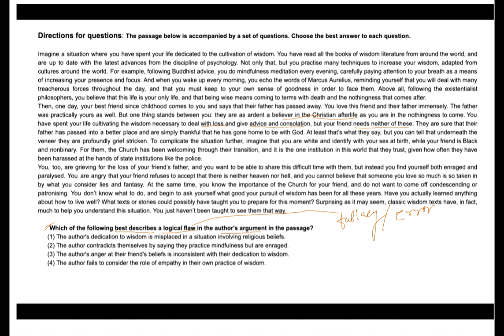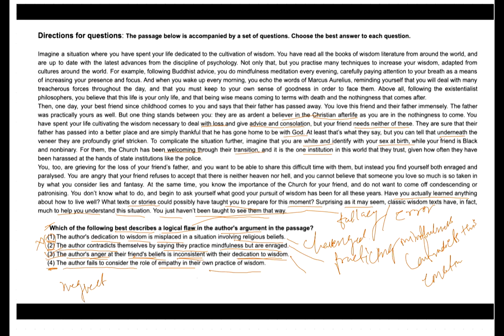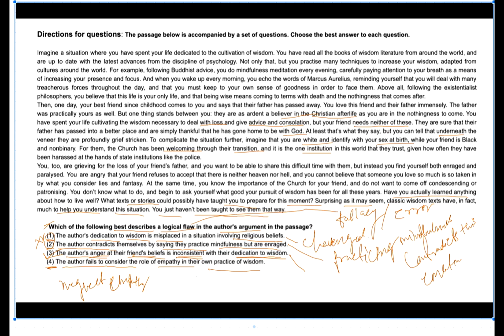English Exam Solutions: School to CAT, MAT, XAT, and More!